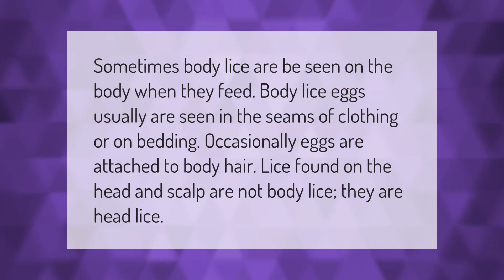Can you see body lice on your body?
Body Lice • Can you see body lice on your body?

Laura S. Harris (2021, September 23.) Can you see body lice on your body?
    AskAbout.video/articles/Can-you-see-body-lice-on-your-body-263779